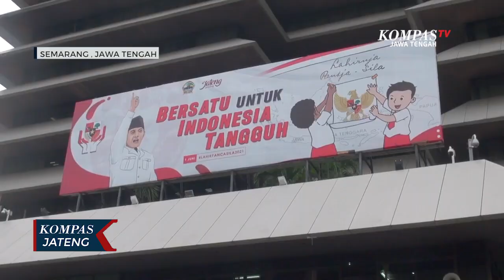Kepala daerah zona merah diminta buat kesepakatan bersama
SEMARANG, KOMPAS.TV - Gubernur Jawa Tengah, Ganjar Pranowo menegaskan Bupati, Wali Kota tidak diperbolehkan berseberangan dalam pengendalian Covid-19 di daerahnya masing-masing. Ganjar sudah memerintahkan seluruh Sekda untuk rapat membahas kesepakatan bersama tersebut. Kesepakatan tersebut perlu dibuat oleh para kepala daerah di zona merah dengan daerah di sekitarnya dalam mengatur aktivitas warga.

" Para Sekda saya minta untuk rapat menyiapkan aturan-aturan yang sama. Kalau berbeda tempat bagaimana aturannya, apakah harus dengan tes atau akan diambil sampelnya serta bagaimana mengatur waktu dan tata cara beribadah, karena Sragen sudah mengusulkan dan disepakati mui untuk beribadah di rumah. Termasuk aturan tempat pariwisata dan kegiatan keramaian lainnya. jika di suatu daerah tempat pariwisata ditutup, sementara di daerah lain masih buka, maka orang di daerah tertentu akan berbondong-bondong ke daerah yang masih buka tempat wisatanya," kata Ganjar Pranowo, Gubernur Jawa Tengah.

Beberapa daerah zona merah Covid-19 di Jawa Tengah saat ini sudah menambah tempat tidur di rumah sakit baik ICU maupun ruang isolasi.